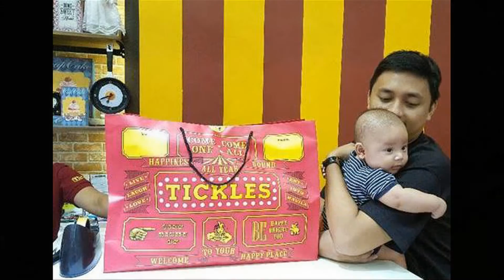Tickles Flagship Store at SM Megamall